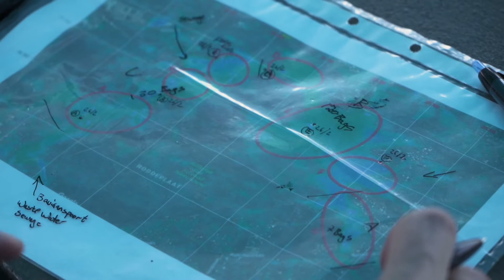Blue Green: How to clean your lake in 24 hours - (Chinese HQ)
Treatment of Algal Bloom has never been so easy

Creative Concept – Maayan Nave – NYGC
Video Art – Itai Bichler

bluegreen water technologies Lake Guard Technology: Do It Yourself